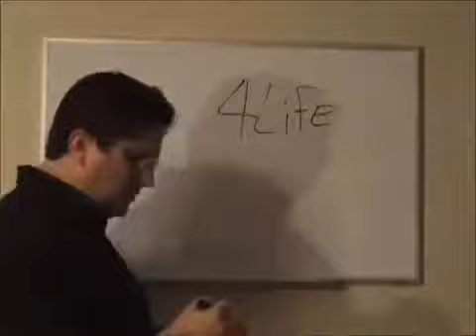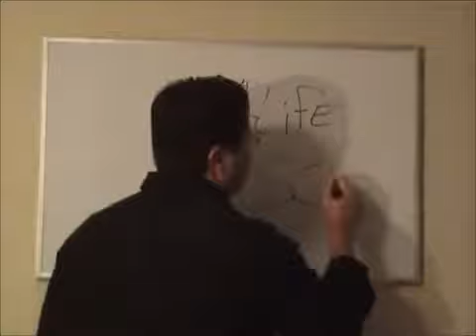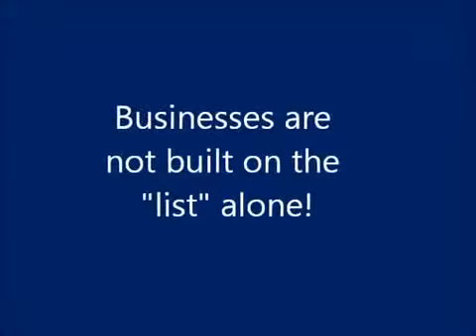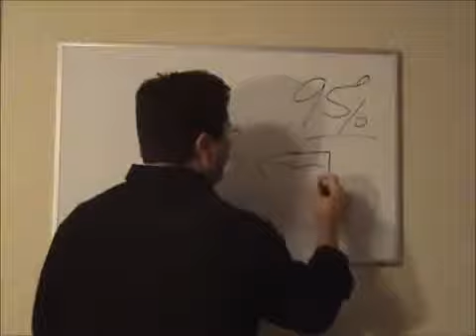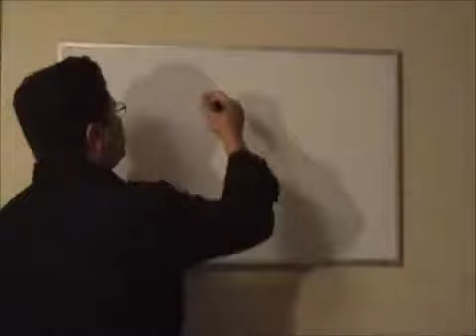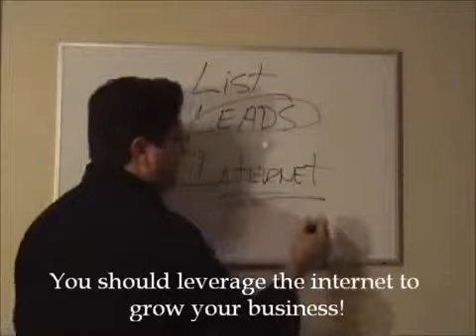Is 4Life Scam ?